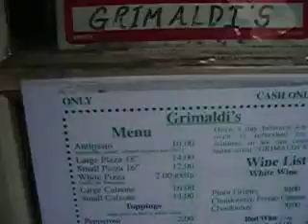Charlie in Brooklyn, New York City, about to have Pizza!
Charlie, Mama, Dada, Ia, Isabelle and Victor all went to Grimaldi's Pizzeria right under the Brooklyn Bridge in NYC. Charlie was busy playing with Victor, but after a while we caught up for an interview, in which he declared that he didn't like pizza...or hot dogs!  Yeah, we'll see about that in 5 years ;)